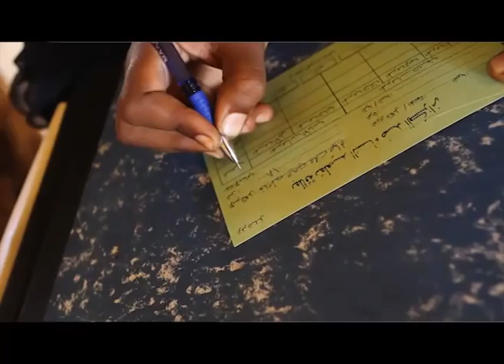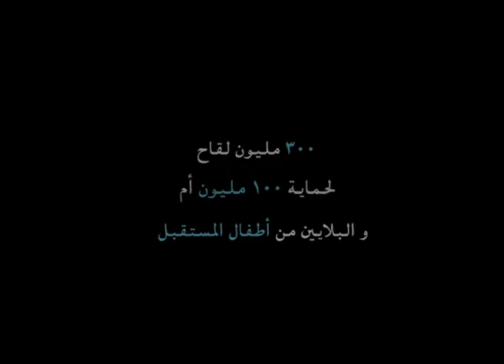Muna AbuSulayman UNICEF / Pamers Ambassador for Tetanus in Gulf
Every 9 minutes a baby dies from Tetanus around the world. This is a major
problem in Yamen. Please join  Muna Abusulayman and the UNICEF/Pampers Global campaign to provide vaccines to those who need it most.
منى أبو سليمان واليونيسيف و بامبرز سفراء لمحاربة مرض الكزاز الوليدي في منطقة الخليج العربي
كل 9 دقائق يتوفى طفل في العالم بسبب مرض الكزاز الوليدي وتعد هذه مشكلة كبيرة في اليمن...
 انضموا الى حملة د.منى أبو سليمان واليونيسف وبامبرز العالمية لتوفير اللقاحات لمن هم في امس الحاجة اليها